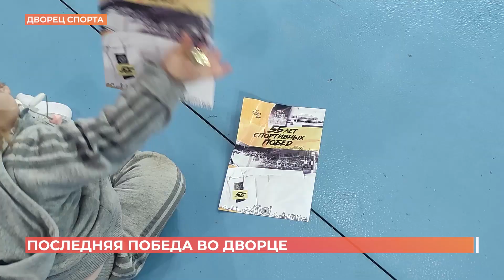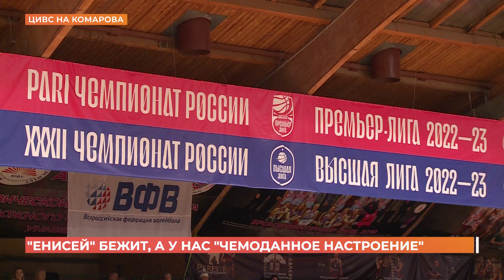Ростов спортивный. 24 декабря 2022